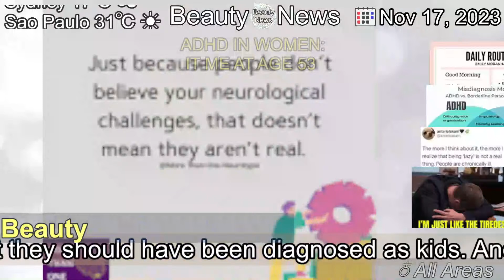[Latest]ADHD IN WOMEN: IT ME AT AGE 53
[Contents]
ADHD in women (and at 53) isn't a thing you thought you'd ever read about here, I bet. Seems like a trending topic, but that's because so many women are just now figuring out as adults that they should have been diagnosed as kids. And it turns out ADHD plays all the roles in why BG has been so ...